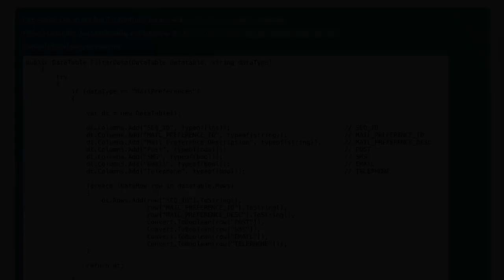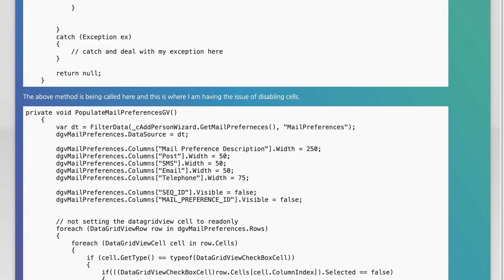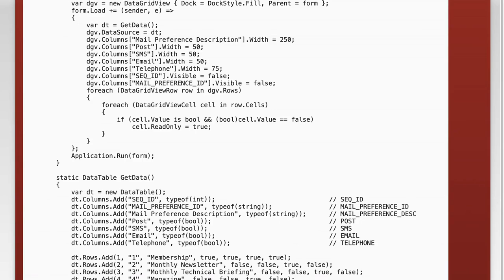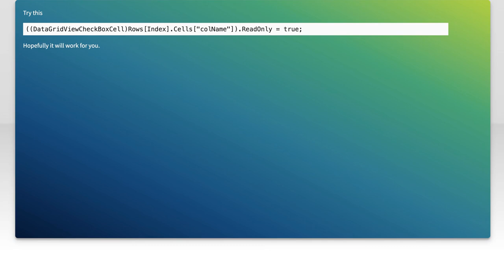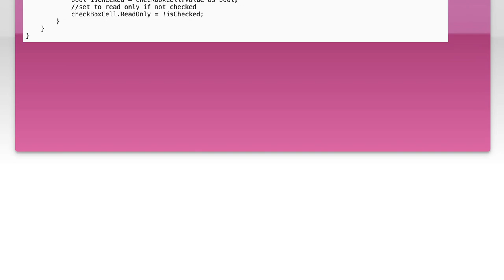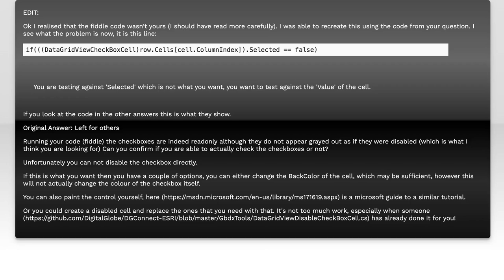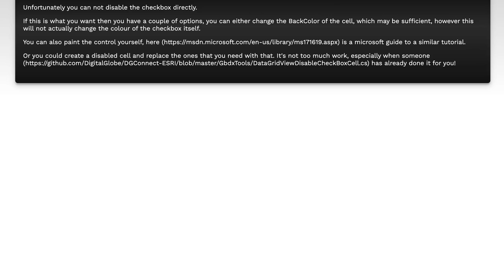WinForms DataGridViewCell Not ReadOnly: Troubleshooting Common Issues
In this video, we dive into the intricacies of the WinForms DataGridViewCell and tackle the common issues that arise when cells are not behaving as expected. If you've ever encountered problems with read-only settings or unexpected cell behavior, you're not alone. Join us as we explore troubleshooting techniques and best practices to ensure your DataGridView cells function seamlessly, enhancing your application's user experience.

Today's Topic: WinForms DataGridViewCell Not ReadOnly: Troubleshooting Common Issues

Related to: winforms, datagridview, datagridviewcell, notreadonly, troubleshooting, commonissues, c#, #.net,